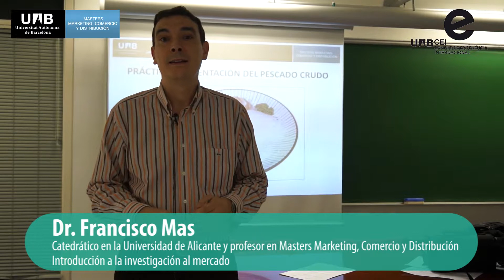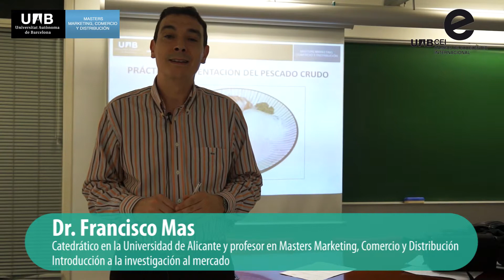Francisco Mas profesor de UAB MAsters Marketing Comercio y Distribución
El profesor de UAB Masters Marketing Comercio y Distribución Francisco Mas, también Catedrático de Comercialización e Investigación de Mercados por la Universidad de Alicante en el Departamento de Economía Financiera, Contabilidad y Marketing, nos explica los principales aspectos de su clase así como la importancia de puntos básicos de su temario.

Francisco Mas, UAB Masters Marketing Commerce and Distribution professor as well as professor of Markets Commercialization and Investigation in the Financial Economy, Accounting and Marketing Department of the Univeristy of Alicante, here he explains us the main points of his class.